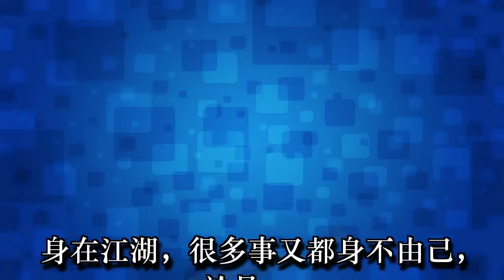她是張柏芝母親，結婚4次離婚3次，如今56歲仍拍三級片！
如今的香港演藝圈哪個家庭最受矚目，謝霆鋒張柏芝一家可謂風光無限，夫婦兩個自己的演藝事業蒸蒸日上，謝霆鋒父母在娛樂圈也是響噹噹的人物，連周潤發都要給上三分薄面。而張柏芝家事也堪比TVB長篇電視劇，人物關係錯綜複雜。

張柏芝還在上小學的時候，她的爸爸媽媽就離婚了，她跟媽媽一起住。張柏芝的媽媽Davies Shally是中英混血，本身就有英國的國籍而在香港長大。

據說，年輕時的張柏芝爸爸張仁勇很好賭，而且，賭技也非常之高。一方面豪俠，一方面好賭，兩種性格集中在張仁勇的身上，養成了他一身的江湖氣。身在江湖，很多事又都身不由己，於是，在與那些江湖人物頻繁接觸中，漸漸的在那個圈子內產生了一定的影響力。如此一來，香港媒體便說他是江湖猛人，更有媒體直接說，他是香港某黑社會組織的大佬。

張仁勇的江湖背景為張柏芝帶來不少麻煩，當中最大樁的要數1999年發生的江湖姦殺令，當時有傳鬍鬚勇捲入欠債風波，有人為報復向張Thanks for watching!